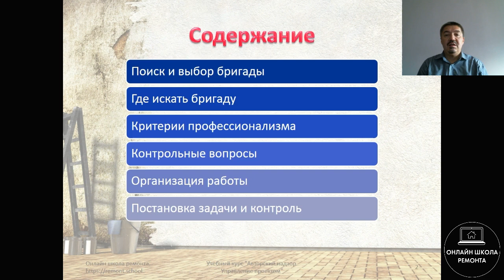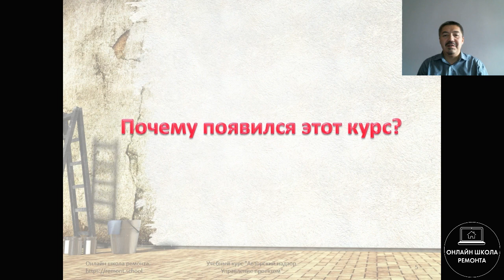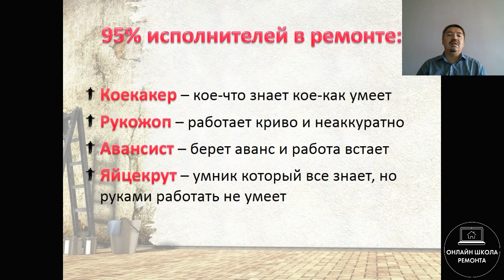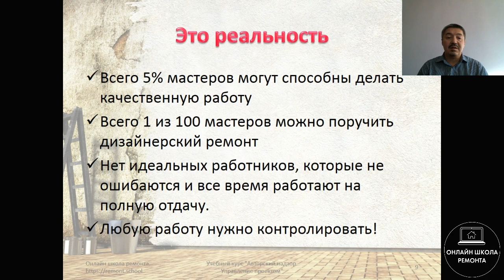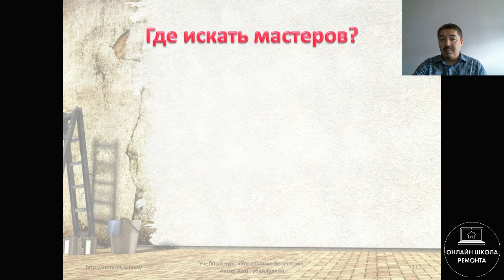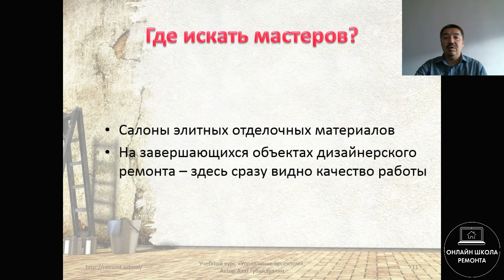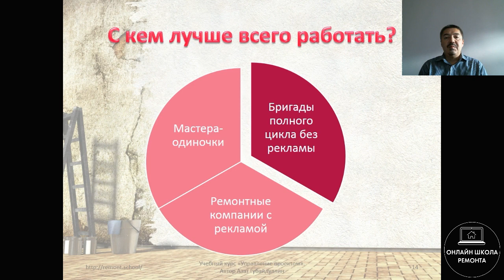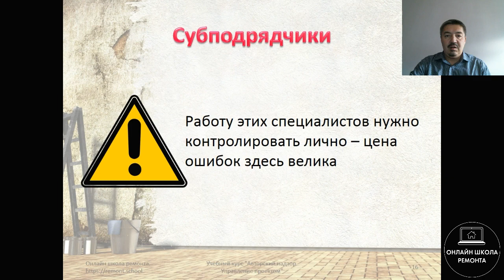Как найти бригаду строителей для ремонта квартиры Часть 1 | Онлайн курс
С чего начать ремонт: Ремонт квартиры от начала до конца.
Как найти мастера по ремонту квартир или бригаду для ремонта под ключ:
• Где искать мастеров по ремонту квартир
• Ключевые критерии профессионализма отделочников
• Оценка бригады на их объекте
• Контрольные вопросы в ходе общения для оценки профессионализма
• Организация работы бригады
• Постановка задач и система контроля
В данном видео вы получите ответы на следующие вопросы:
* Почему так мало хороших мастеров?
* Какие операции должны выполнять узкие профессионалы?
* Где искать профессиональную бригаду?
Онлайн курс КАК ПОЛУЧИТЬ ИДЕАЛЬНЫЙ РЕМОНТ, ЕСЛИ ВЫ НЕ СТРОИТЕЛЬ
Системные знания для дизайнеров, новоселов и бригадиров по контролю ремонтных и отделочных работ.